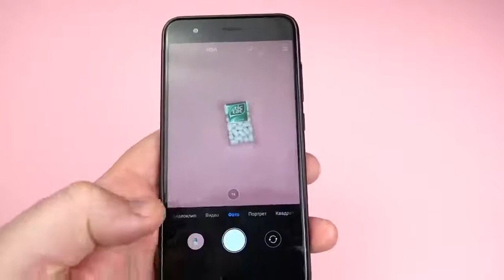Top10 Smart Ideas 720p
Hi friends. In this amazing video DIY you will see how to make this Top 10 Smart Ideas or Creative Life Hacks. Very simple tricks you can build in your house with easy things to find. Hope you like it my inventions. See you in the next 5 minutes craft video!

Привет, друзья. Добро пожаловать на мой канал. В этом удивительном видеоролике «Сделай сам» вы увидите, как сделать эти 10 лучших умных идей или креативных лайфхаков. Очень простые трюки, которые вы можете сделать в своем доме с примитивными вещами. Надеюсь, вам понравятся это видео.